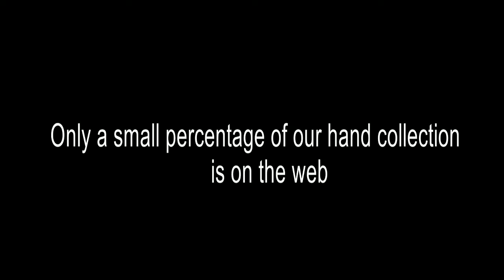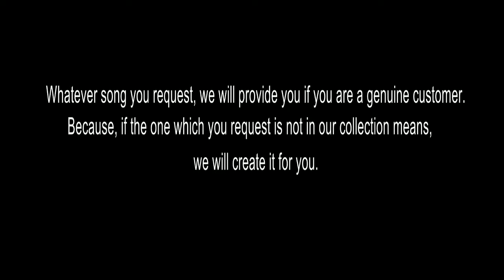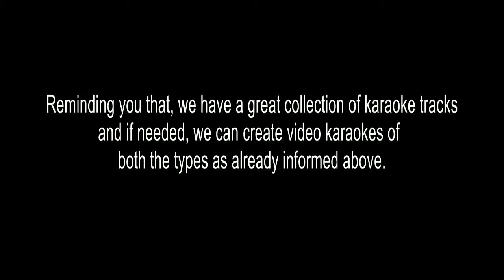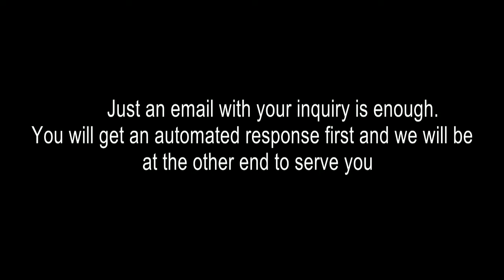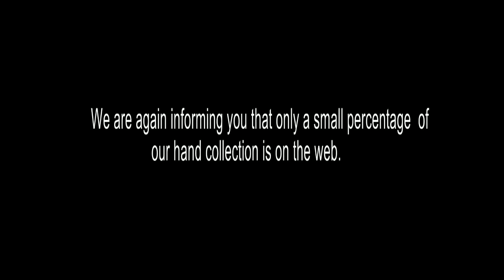POOKKAL POOKKUM KARAOKE MADRASI PATTANAM UNPLUGGED SHSR190904